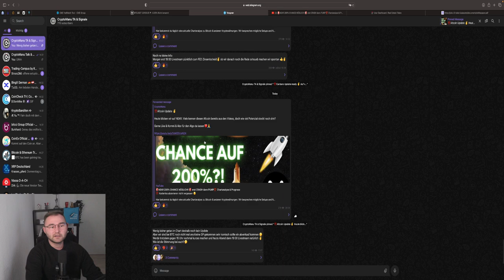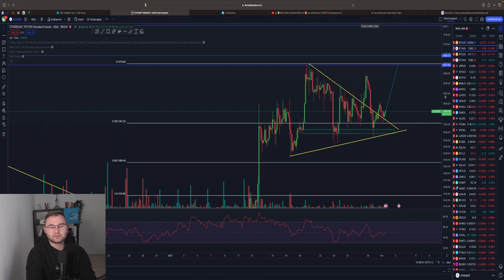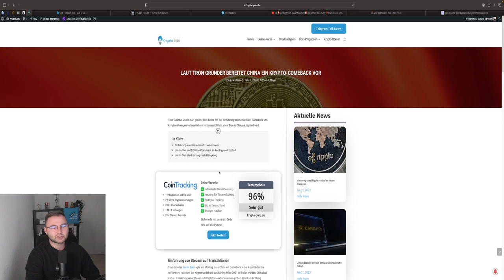🚨BITCOIN FED ZINSENTSCHEID🚨 ZEICHEN AUF CRASH oder PUMP?! Wichtig! ETH Chartanalyse & News